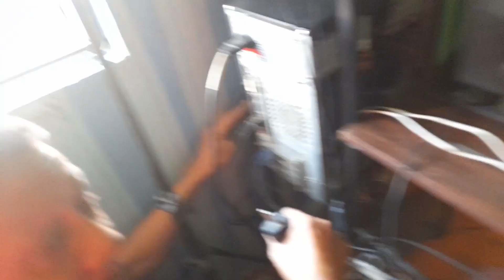THANKS MANDY FOR REPAIRING MY DESKTOP